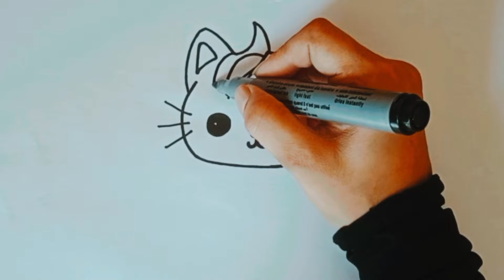Beautiful Cat Cupcake Drawing, Painting & Coloring For Kids and Toddlers_ Kids Art